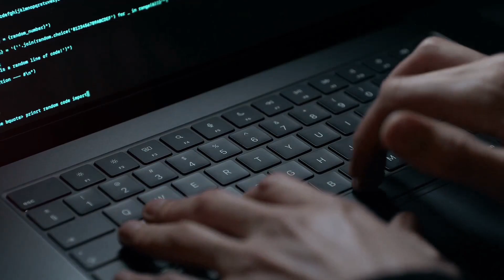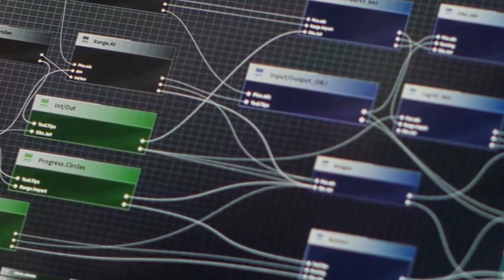Learn Prompt to understand AI